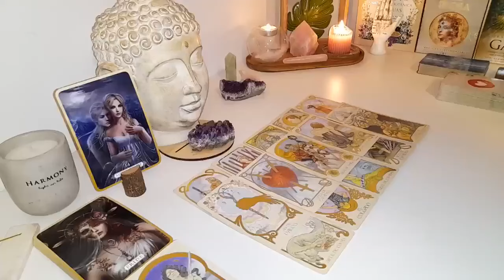CANCER This Person’s in Love With U😍3rd Party’s Going Ballistic Their Grandiose Trickery’s Revealed